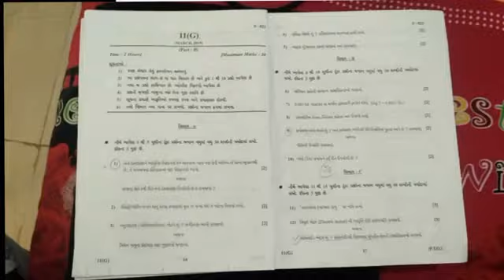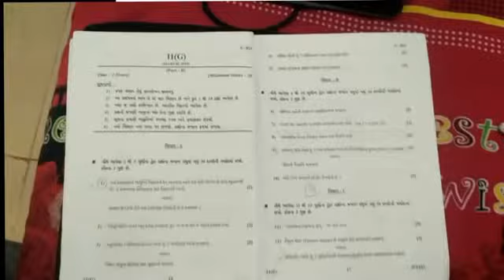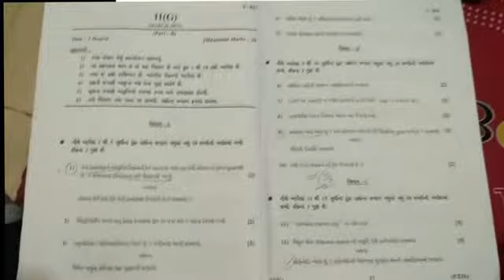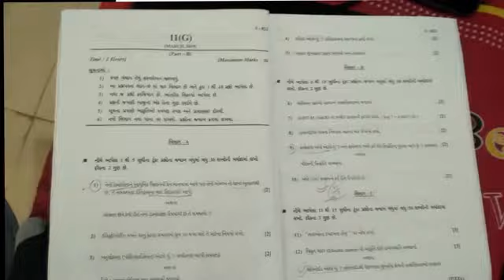10STD SCIENCE SUCCESSFUL SUGGESTIONS FROM STUDY POINT !!!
મિત્રો, આજના વિજ્ઞાનના પેપર માટે અમે વૈકલે રાતે આપેલા સજેશન માંથી 3 માર્કના 4 અને 5 માર્કં ના 5 - એમ ખૂબ સારી રીતે ઉપયોગી સાબિત થવાનો આનંદ છે. .. મિત્રો, મારે માટે કોઈ સુચન  હોય તો પણ આવકાર્ય છે, થોડા સમયમાં જ આજના પેપર ના એમ.સી.ક્યુ. નું સોલ્યુશન મૂકી રહ્યો છું. આભાર. ..